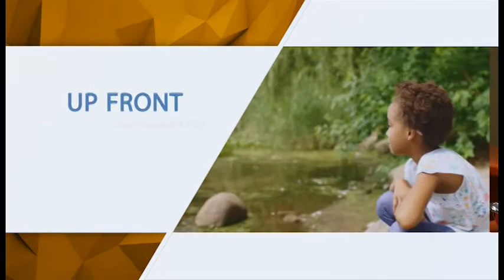Up Front with Janice Craft Feb2018